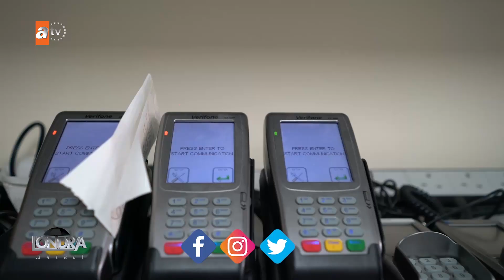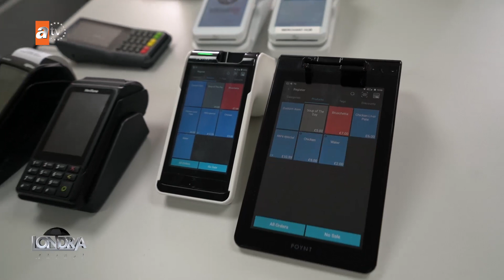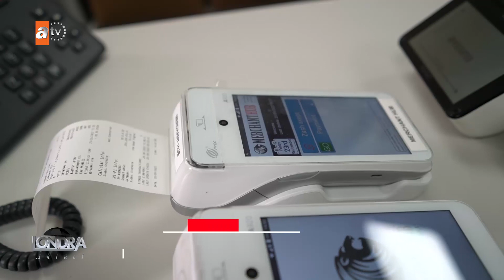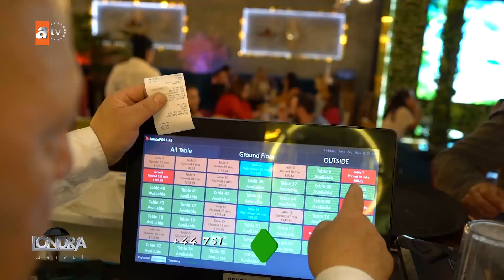Kart makinalarında yeni sistem… Londra Aktüel 238. Bölüm